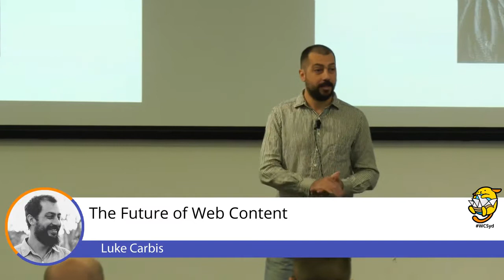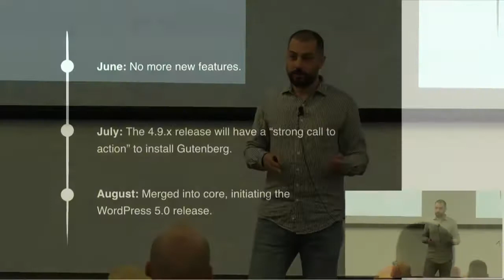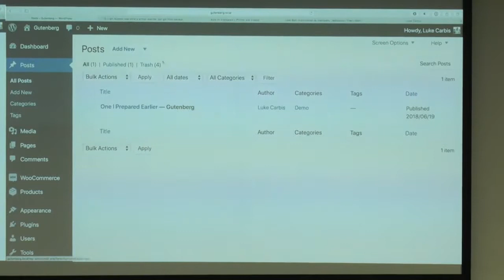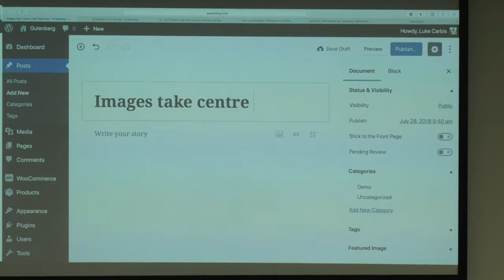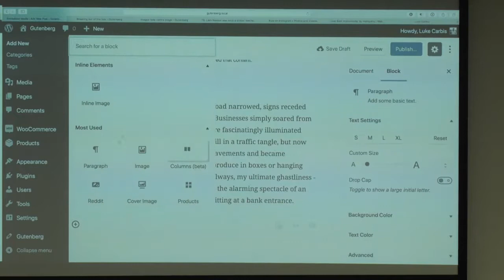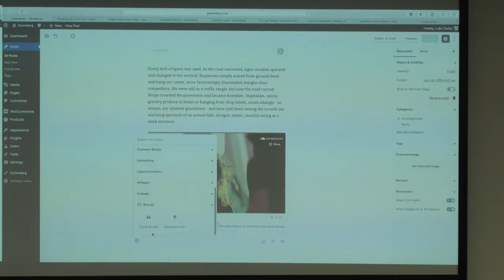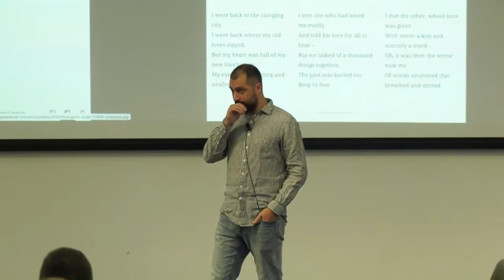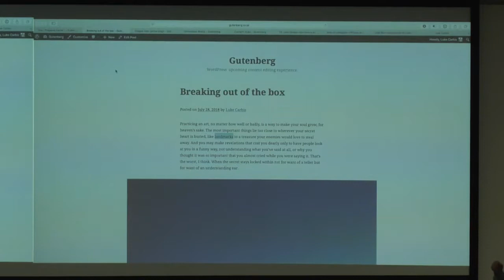Luke Carbis: The Future of Web Content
An introduction to the new WordPress editor
The new WordPress editor is coming, and it’s quite a departure from the classic “text in a box” mode that we’re used to.
In this talk, we’ll discover hidden features and workflow tips to help optimise our writing flow. We’ll also discuss editing and layout trends enabled by Gutenberg, to help our content stay fresh and engaging.